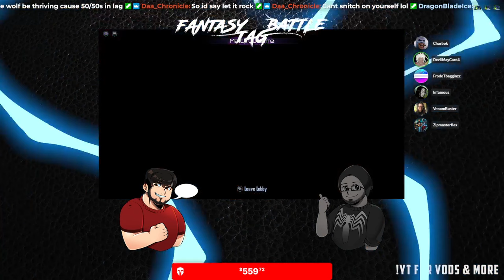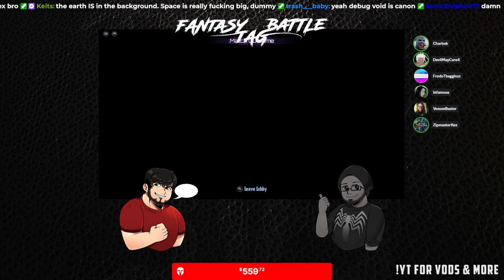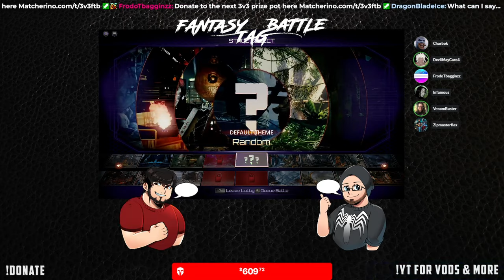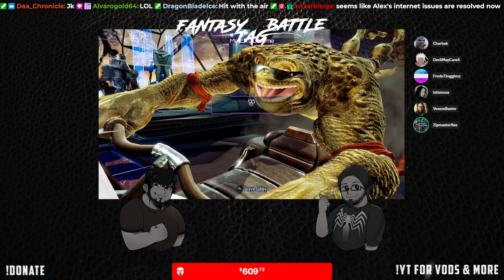DMC3v3 FTB - Anti Air Assembly vs Vortex Vanguard - Killer Instinct AE Tournament